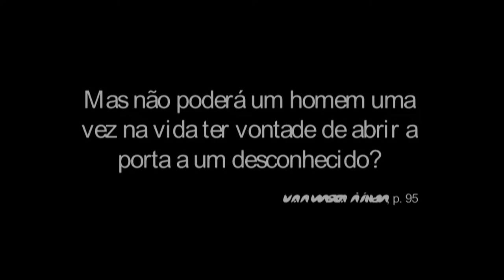IGNASI DUARTE + Gonçalo M. Tavares, "Conversas Fictícias"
38º Citemor - Festival de Montemor-o-Velho.
"Conversas Fictícias" de Ignasi Duarte com Gonçalo M. Tavares no Teatro Esther de Carvalho, Montemor-o-Velho (12 Agosto de 2016).
Vídeo de Hugo Barbosa